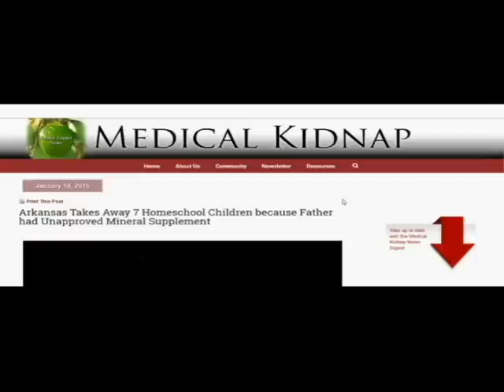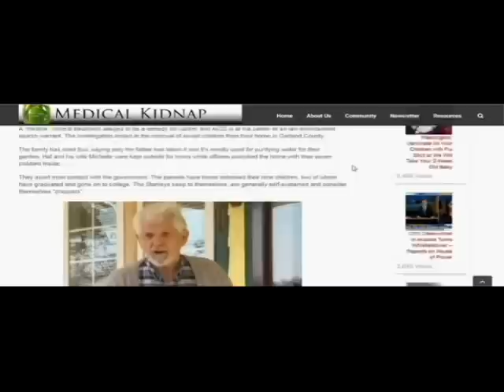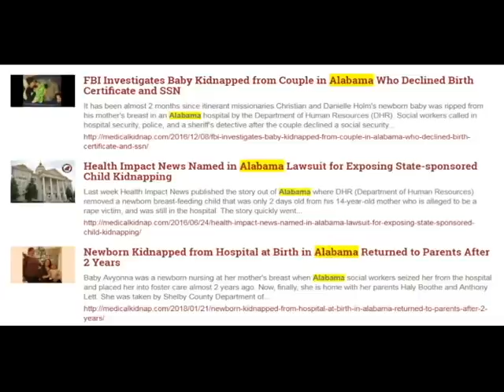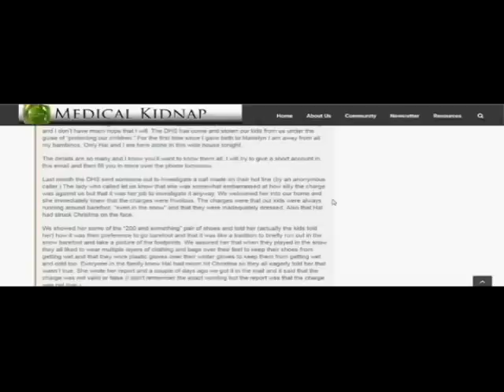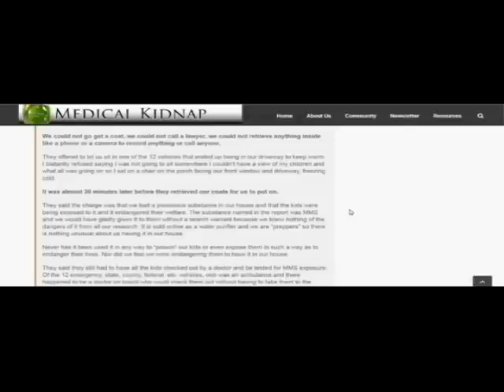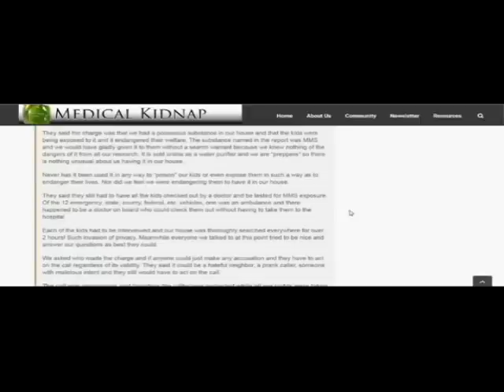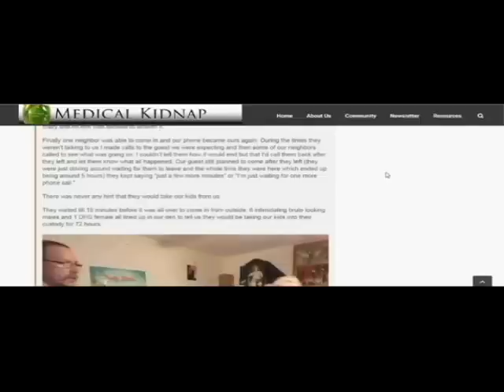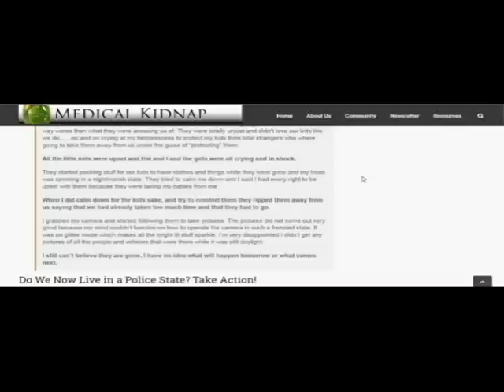Medical Kidnapping - Children Stolen From Parents By DSS, DHS, Government Agencies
KafkaWinstonWorld Repost (2015)